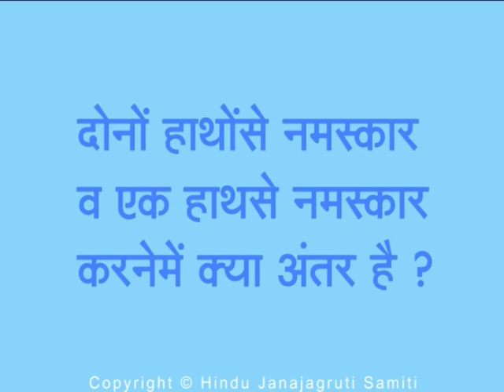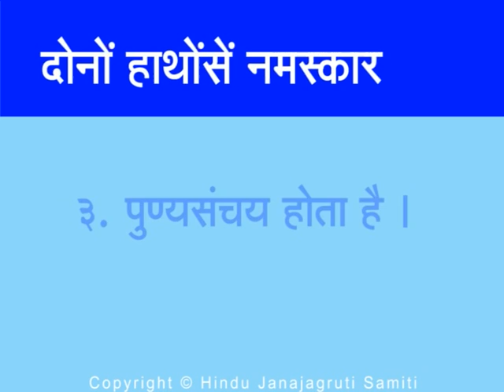Hindu Customs – Single handed greeting versus using both hands to greet